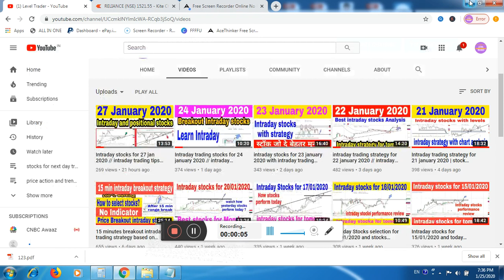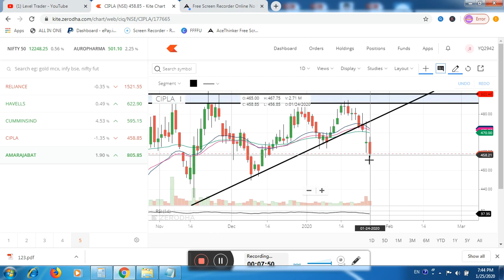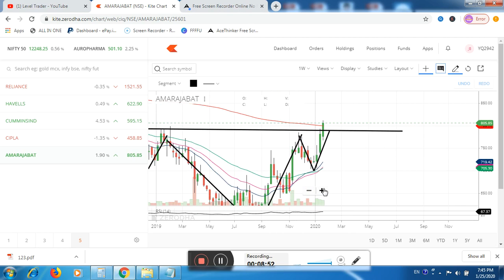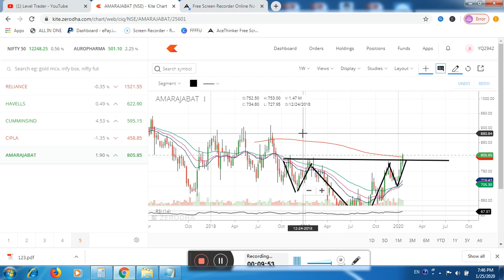Best Swing Trading stocks to BUY or SELL based on Breakout And Breakdown technical Analysis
To join revised course 2020 mail on

REGARDS
LEVEL TRADER

how to find good stocks to swing trade,
simple swing trade strategy,
best swing trade setups,
swing trade,
swing trade examples,
top stocks Feb 2020,
top stocks 2020,
swing trading stocks in 2020,
swing trading stocks in hindi,
best swing trading stocks in hindi,
2020 swing trading stocks,
swing trading stocks to sell,